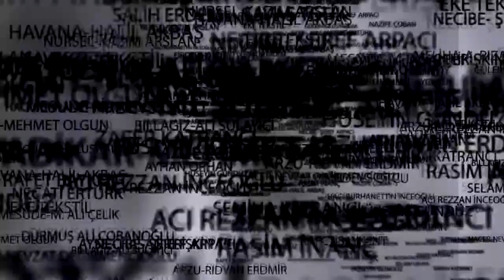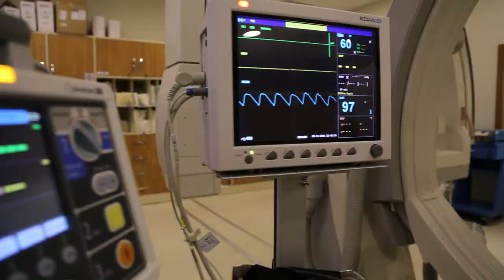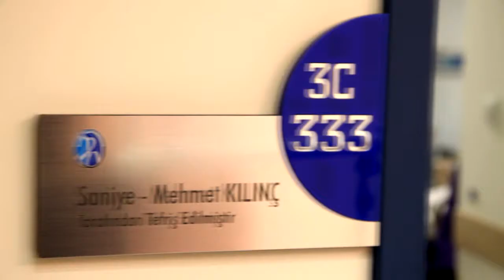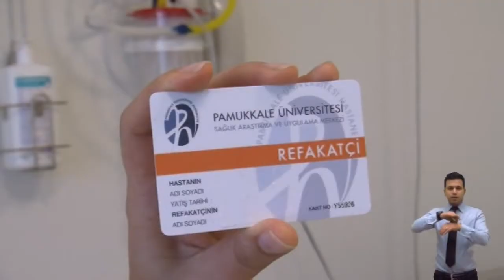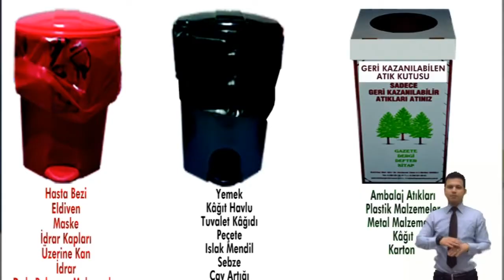PAÜ Hastane ve Oda tanıtım